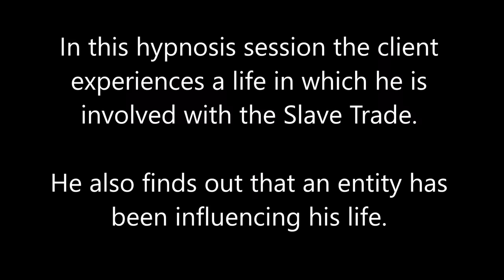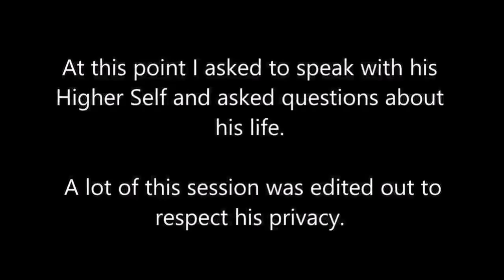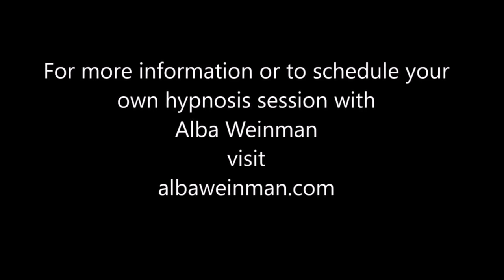068 Alba Weinman - The Black Slave Trade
In this Spiritual Journey of Forgiveness hypnosis session, the client sees himself involved with the Slave Trade.  We also find an entity which was affecting his life.